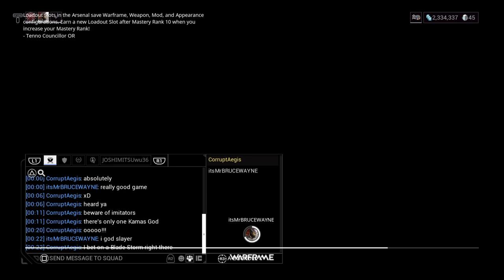DOPE 1v1s Against itsMrBRUCEWAYNE #3 Vectis Action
Ah yes good games